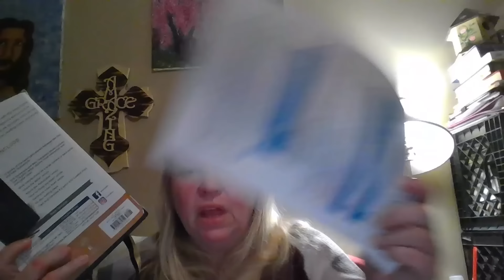Concerning Mary the Mother of Jesus 1-23- 24 (Uploaded 1-24-24)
An answer to an email that was sent to me concerning Mary the mother of Jesus Christ.
Comment around the 45:46 mark "that doesn't mean the angels have no sex is referring to being male or female. Not sexual intercourse.

Deuteronomy 25:5 If brethren dwell together, and one of them die, and have no child, the wife of the dead shall not marry without unto a stranger: her husband's brother shall go in unto her, and take her to him to wife, and perform the duty of an husband's brother unto her.

Firstborn verses:
Matthew 1:25
Luke 2:7

Mailing address:
My Lovely Jesus Ministry